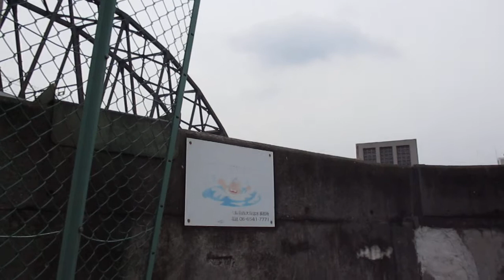川の下を通る地下道を歩く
大きい河を渡る手段として船や橋を利用する以外にも地下道という選択肢があります。
特段珍しいものでもありませんが人によっては駅構内や町の地下道とはまた違ったダンジョン感を楽しめるかもしれません。
(動画の冒頭で地下「街」と言い間違えています、失礼しました。)